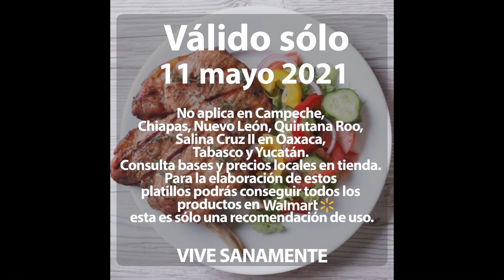Martes de Frescura Walmart en carnes 11 de mayo 2021